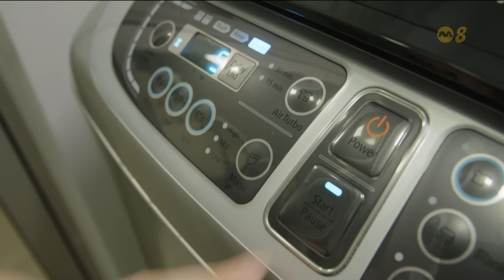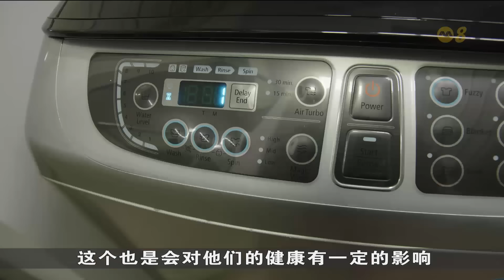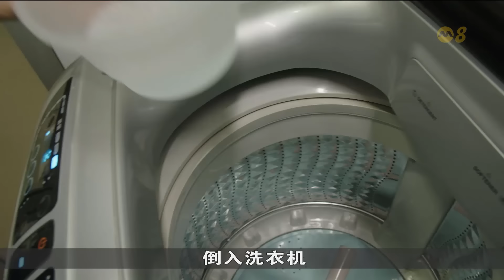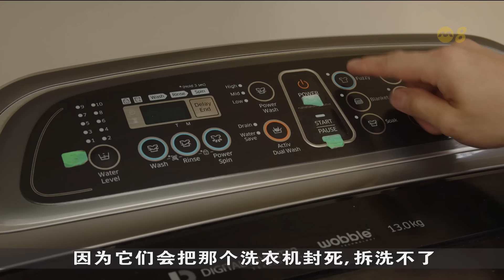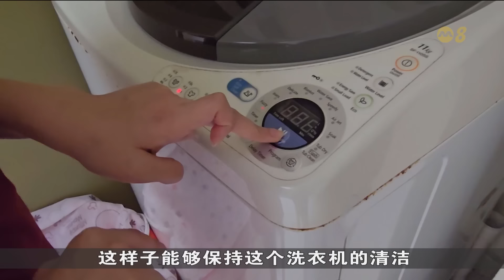狮城有约 | 生活小学堂：如何清洗洗衣机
天气炎热，除了风扇和冷气机，人们使用洗衣机清洗衣物的频率也会增加。不过洗衣机用久了，也需要保养清洗。《生活小学堂》将分享彻底清洗洗衣机的方法，以及定期保养需注意的细节。

16/04/2024 播出